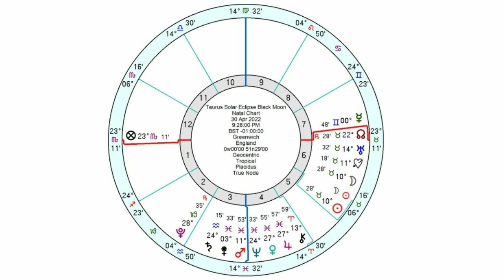Taurus Solar Eclipse / Black Moon - 30th April/1st May 2022 Astrology + Zodiac Forecasts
"D. Anne Harper - If you are not getting your daily dose of Patrick Arundell you are missing out on something that will buoy you up and expand your thinking.  I have been following his channel for a number of years and he is very accurate".

⏰TIME STAMPS:

Aries 00:18:56
Taurus 00:20:07
Gemini 00:21:06
Cancer 00:22:49
Leo 00:23:46
Virgo 00:24:33
Libra 00:26:24
Scorpio 00:27:32
Sagittarius 00:28:51
Capricorn 00:29:49
Aquarius 00:31:11
Pisces 00:33:05
Goodbye! 00:34:16

Taurus New Moon

Places and Dates
London 30th April 9.28pm
New York 30th April 4.28pm
Los Angeles 30th April 1.28pm
New Delhi 1st May 1.58am
Sydney 1st May 6.28am

Aspects

Sun/Moon 10 degrees 28' Taurus 6th House
Uranus conjunct 14 degrees Taurus
Both Sextile Mars 11 degrees 53' 3rd House
Venus conjunct Jupiter conjunct Neptune Pisces 4th House
Both Sextile Pluto Capricorn 2nd
Mercury Gemini 7th Trine Pluto Capricorn 2nd
Ascendant Scorpio conjunct POF 1st Square Saturn 3rd Opposite North Node sextile Pluto Trine Venus,Jupiter and Neptune Pisces

💻Please join me at my website or App for so much more FREE Content including...  Daily, Weekly, Monthly, Yearly General, Love, Indian & Chinese Horoscopes Free Tarot, Daily Weekly and Monthly Overviews, etc

Testimonials
12th March 2022 CD – East Anglia – England “Patrick went above and beyond to ensure an in depth comprehensive 1:1 session, taking the time to explain aspects of astrology that I didn’t fully understand and showed genuine interest in myself as a person. Also, Patrick’s friendly approach put me at ease, which allowed me to feel relaxed and comfortable in discussing some difficult life subjects. I can’t thank you Patrick enough for my 1:1 reading which has helped me significantly! :)”

27th February 2022 BE – Germany “I follow Patrick now since 2 years and realized amazing one-to-one sessions with him. Patrick has an outstanding and unique talent and ability to calm down people. He supports people to connect with their inner self more. He is a brilliant listener combined with the skill to ask very good questions helping people to dig deeper inside themselves. It results in being enabled to step into a new self-supporting perspective, seeing and finding new possibilities how to approach life situations more effectively. Additionally his way to communicate and the way how he communicates and explains the professional content – very clear, with high empathy and compassion, non-judgemental and in-depth analysis – is building deep trust within seconds. Patrick is a true professional. Having him as astrological companion is a deep honor.”

26th February 2022 D – USA ” I am so over the moon- yes floating in outer space, Patrick!!! I am close to tears and so excited all at once!! Even though it is only 3:30 in the afternoon I may have to have a glass of wine to bring myself down to earth just a bit (just a bit, though!) Thank you for the reading!! And I have to tell you- you were so on target, amazing. I think that is what has blown me away, I feel some sort of validation, which I did not expect to feel- like I have been heading in the right path meant to be.”

23rd February 2022 RVE NJ – USA “Patrick gave me deep knowledge about myself and my upcoming years. I felt uplifted from the experience. He’s a blessing to the community. His perspective is broad and thoughtful. I recommend his 1:1 session to anyone!”